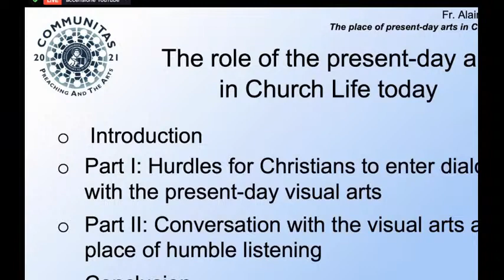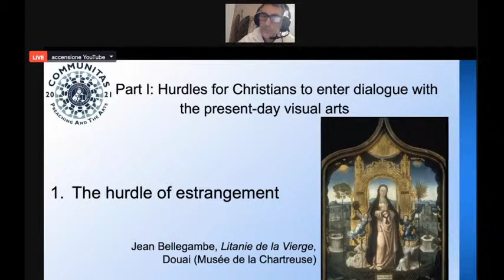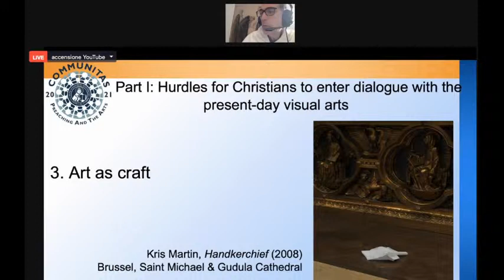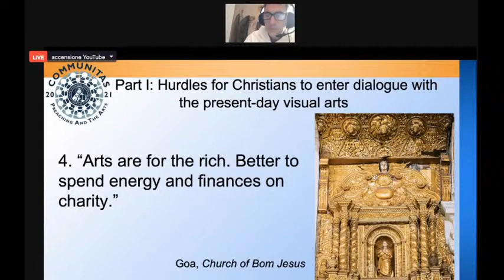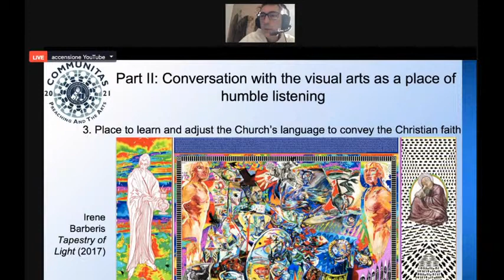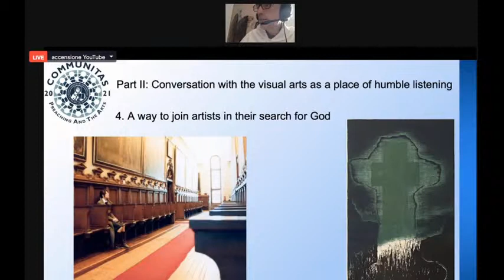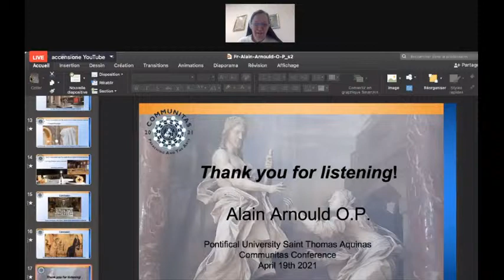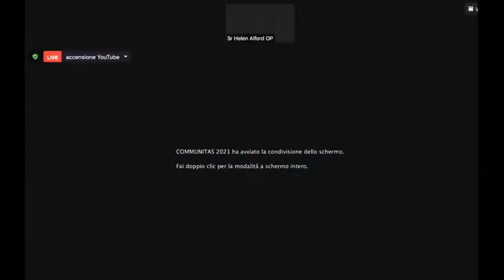COMMUNITAS 2021 - Predicazione e le Arti - 19 Aprile - P. Alain Arnould OP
P. Alain Arnould OP - "Il Ruolo dell'Arte Contemporanea nella Vita Odierna della Chiesa" - COMMUNITAS 2021 - Predicazione e le Arti - 19 Aprile